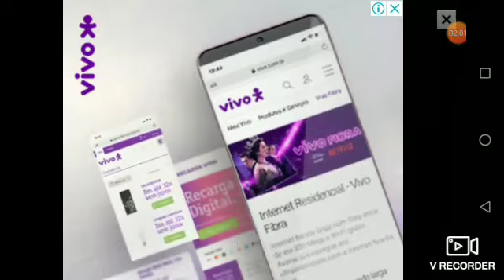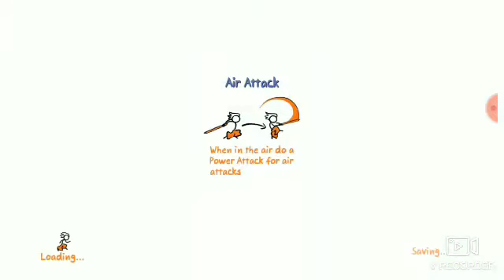fancy panst adventures part 5 👍👍👍😁